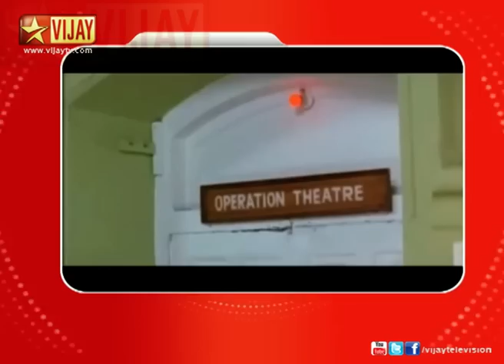Comedyil Kalakkuvadhu Eppadi - Soi Soi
A comedy performance by the team Soi Soi. The team contain Dhansekhar, Nagarajan, Kadhir and other comedians